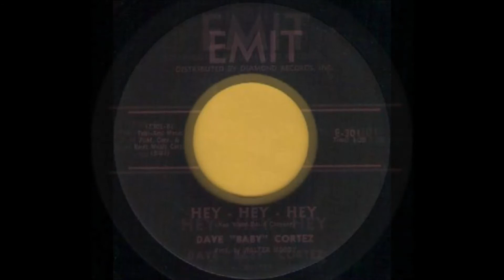DAVE “BABY” CORTEZ - FIESTA - EMIT E 301